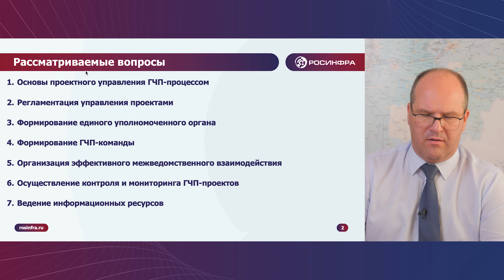Содержание лекции "Основы планирования, структурирования и управления проектами ГЧП"